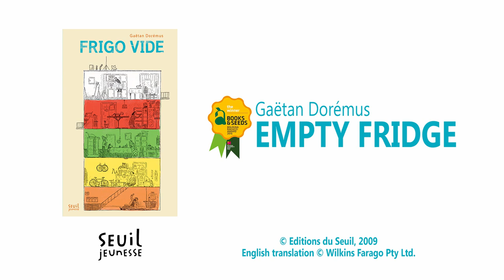Empty fridge ‬| Frigo vide ‬| Frigo vuoto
trailer of Empty fridge  ‬| Frigo vide  ‬| Frigo vuoto, by Gaëtan Dorémus Editions Seuil Jeunesse, the winner of  "Books and Seeds" section of Bologna Ragazzi Award at 2015 Bologna Children's Book Fair - video by clipclapfilm